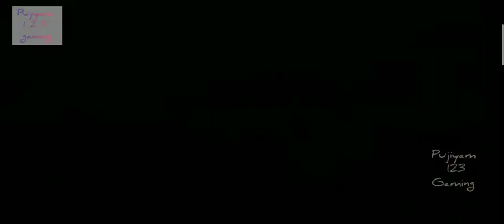MR Racer : car racing game for 2020 - made in India .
Tags. - , pujiyam 123 gaming , pujiyam gaming , 123 gaming , poojiyam gaming , gaming.